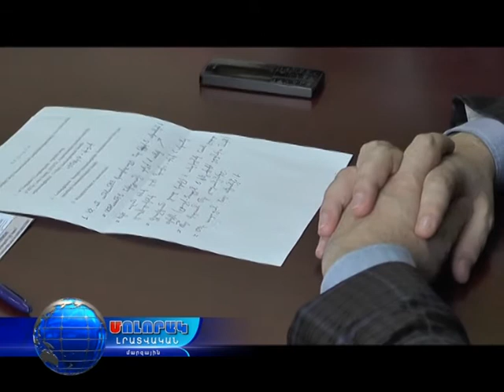26 11 16 Սմարթ մարզի շուրջ հանդիպում քննարկում ՀԿ-ների հետ